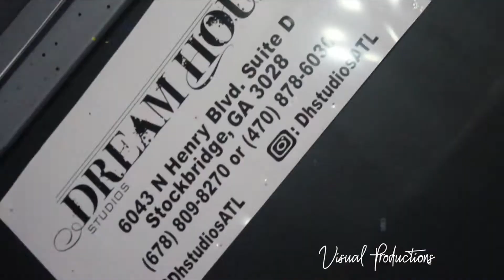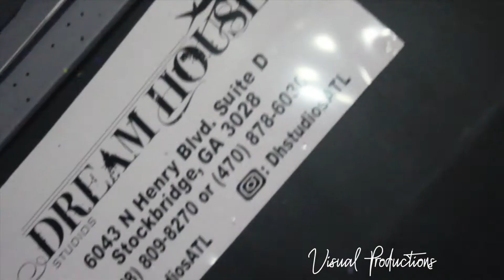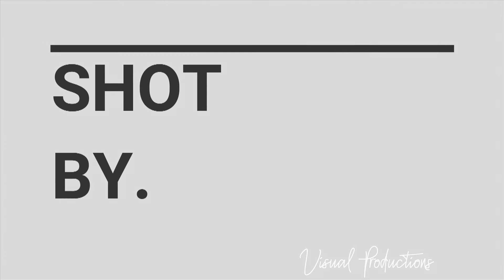MCLAREN HUZZLE LIVE IN ATLANTA VLOGG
Mclaren Huzzle & friends live in Atlanta for the very first time performing live,recording live in the studio were 50 cent,  gucci mane, migos lil yatchty  and much more recorde music at the Dream House studios,and perfoming live for 10000+ people